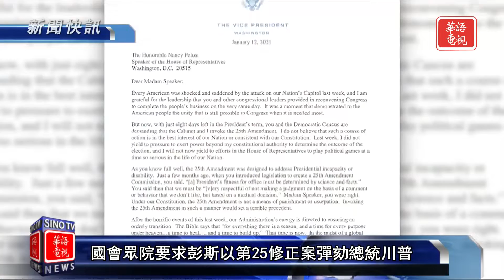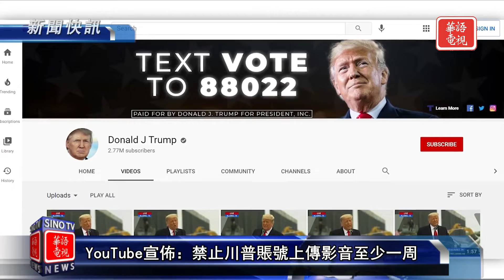眾院要求彭斯動用《第25條修正案》罷免川普｜YouTube 禁川普頻道上傳影音｜新聞快訊 01/13/21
眾院要求彭斯動用《第25條修正案》罷免川普
YouTube宣布：禁止川普頻道上傳影音至少一週
國防部：派駐首都的國民警衛隊將攜帶武器
俄反對派人士納瓦利內將於17日返回俄羅斯

Spectrum 67/1420/1421
Optimum 1148